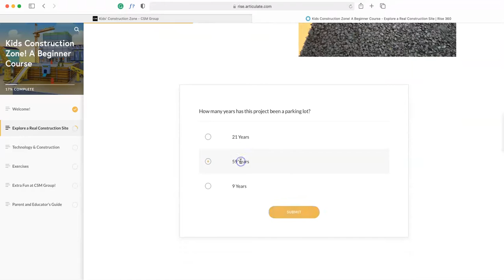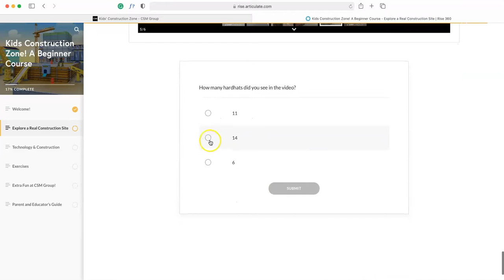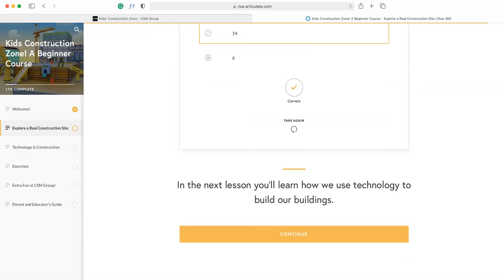CSM Group's Kids' Construction Zone Preview